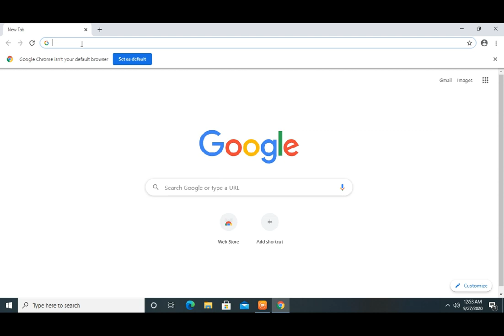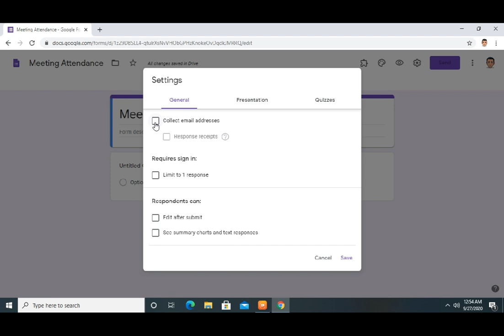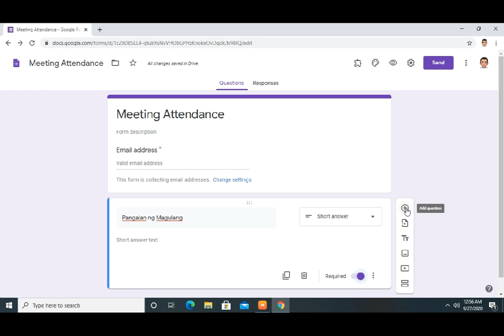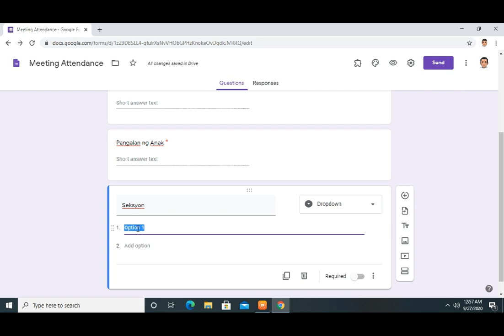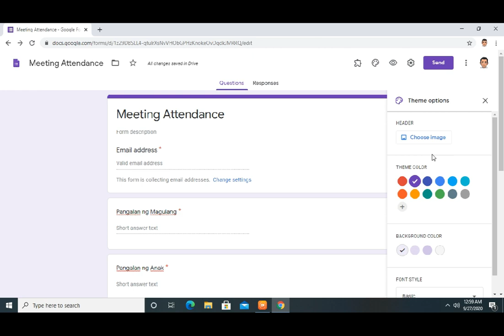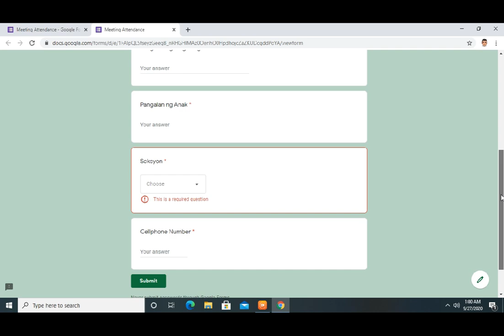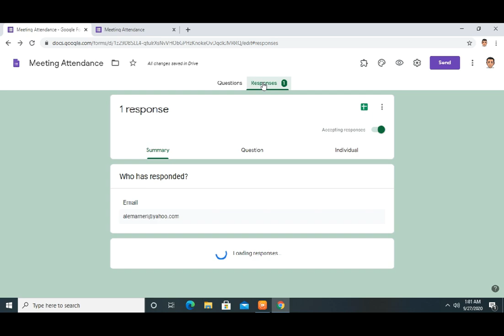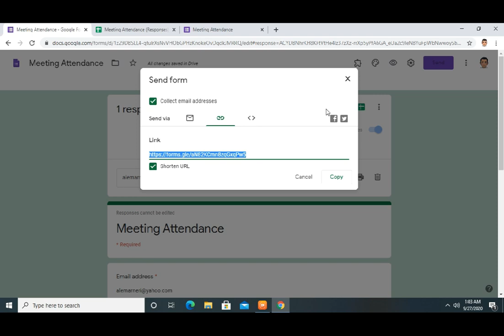Gumawa ng Online Attendance sa Google forms, Easy Tutorial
Online attendance ba? Perfect and easy ang Google forms para jan.